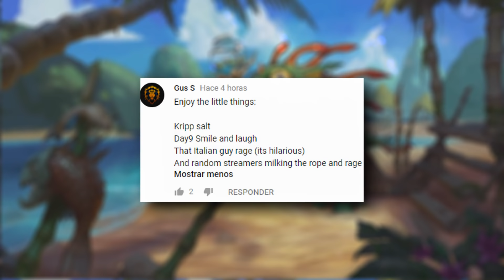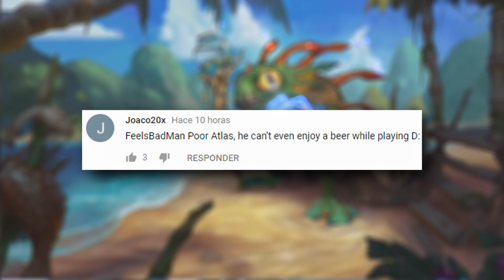When They Ask For Epic Sax!! | Hearthstone Daily Moments Ep. 736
❤Credits:
Epic Sax Card Art: Hackergrad